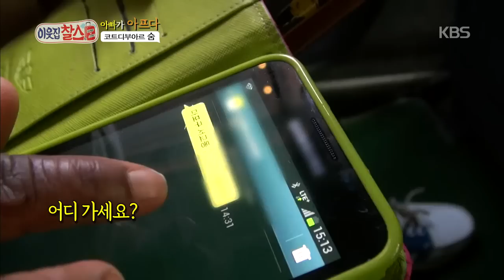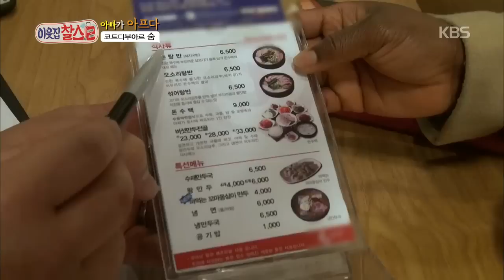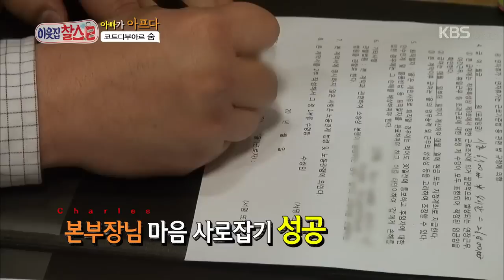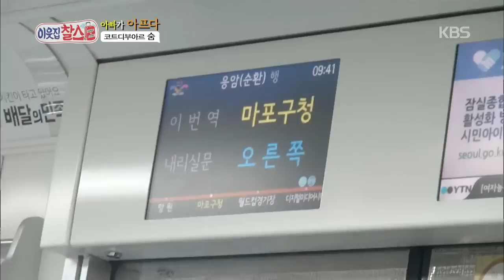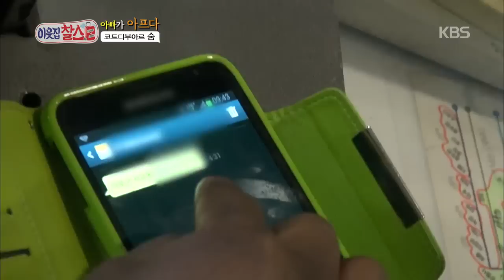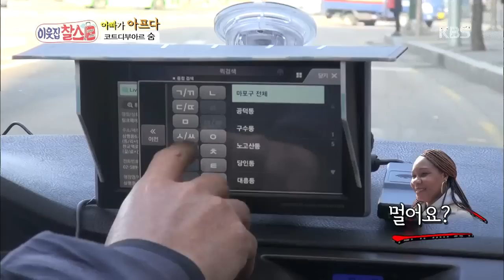이웃집 찰스(Charles) - 아빠가 아프다 '코트디부아르 숨'.20150324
Title : Charles (11회)
Showtime : KBS 1TV Tuesday 7:30 p.m. 2015/03/24